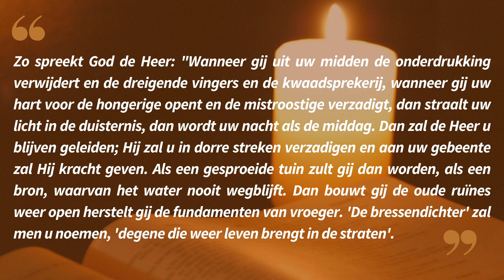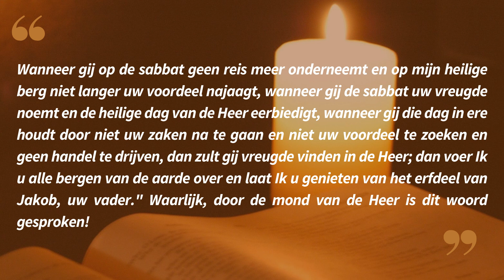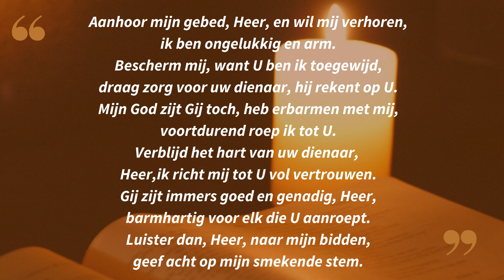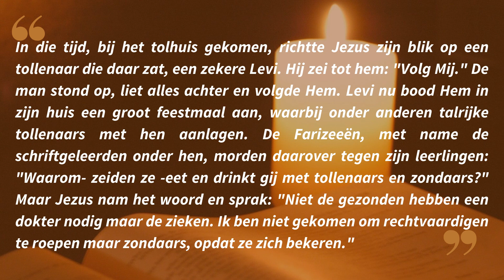Lectio Divina in het Nederlands 25 02 23